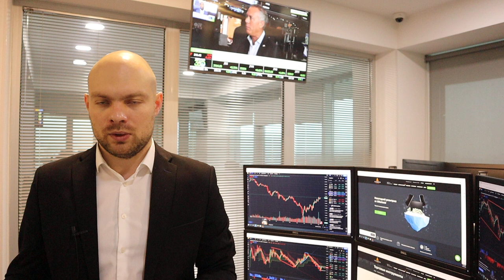Покупаем фондовый рынок и золото. Продажа USDJPY | AMarkets